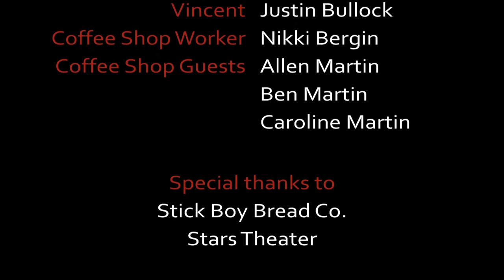Seraphine (short film)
Seraphine, a young French girl with a troubled past looks for an escape from the life she has been leading. Peter, a young man working for the Government may be that escape. Now Serpahine must choose which life to lead and the choice could be a deadly one.